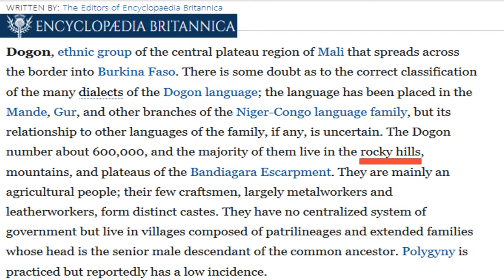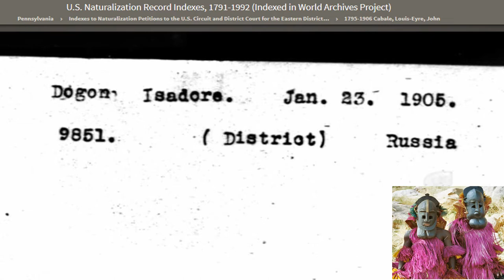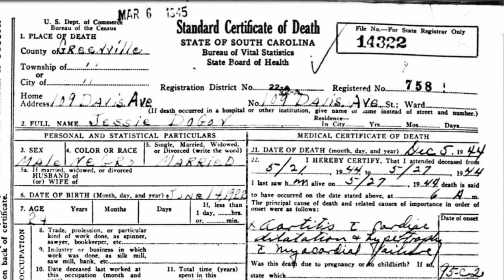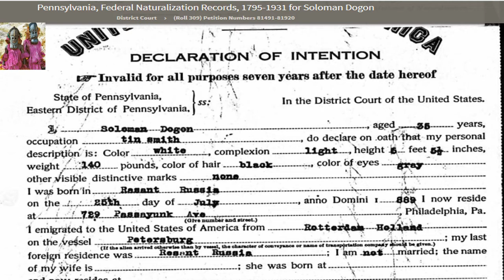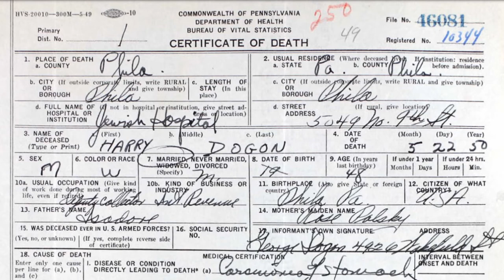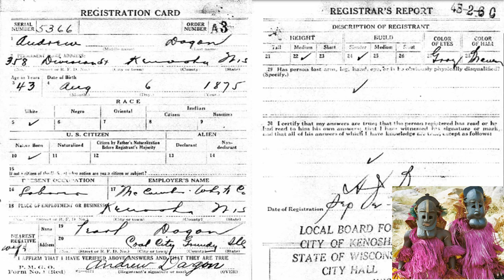THE RUSSIAN (and Irish) DOGON/DAGON [American Ancestry Records]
The RUSSIAN (and Irish) DOGON. "Asiatic" Roots? Sirius. Ancestry Records. Psychology of Identity. Dr. Tracey McCarthy © 20/21.

If this video appears on any other channel, it is stolen and unauthorized. N.B.